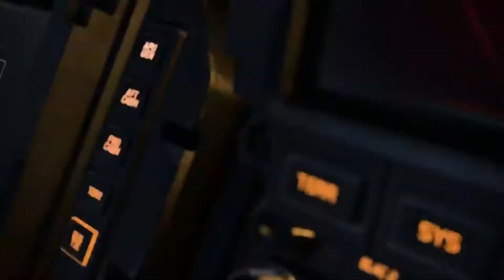¿QUE CONSOLA COMPRAR? XBOX SERIES S O PS5 ¿QUE ES MEJOR? ¿CUAL ME CONVIENE MAS?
aquí un pequeño resumen de lo que viene siendo toda la rivalidad que se ha echo desde que sony anuncio su ps5 después de que microsoft anuncio la tan gran esperada xbox series x junto con su hermana menor xbox series s.

NO OLVIDES USAR MI CODIGO EN LA TIENDA DE FORTNITE.

TKS_CH450

¿eres jugador competitivo ?

UNETE A NUESTR CLAN TKS

mándame mensaje por mis paginas que están acá abajo...

SIGUE ESTAS PAGINAS HACEMOS TORNEOS... Y FORMAMOS UNA COMUNIDAD, FORMA PARTE DE ESTO...

GRUPO DE FB DE NUESTRA COMUNIDAD.

AQUÍ ABAJO ESTARÁ MI CANAL DE TWICH RECUERDA QUE POR AQUÍ ESTAREMOS TRAYENDO TODAS NUESTRAS SERIES PARA TODOS USTEDES...

TODOS LOS DIAS ESTAMOS EN DIRECTO JUGANDO CON SUBS.. UNTE ALA NUEVA FAMILIA DE TWICH